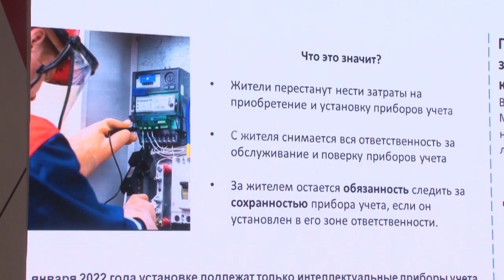Форум «Управдом»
В актовом зале администрации Одинцовского округа состоялся Форум «Управдом».